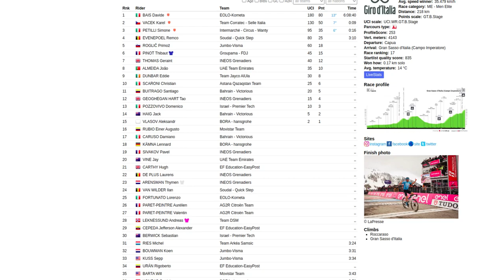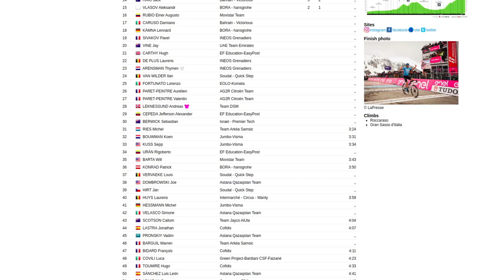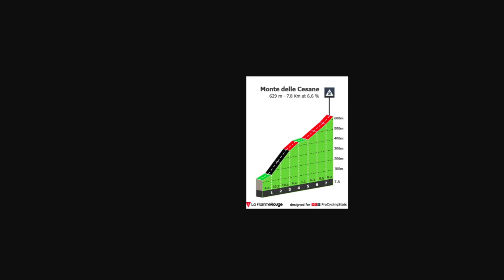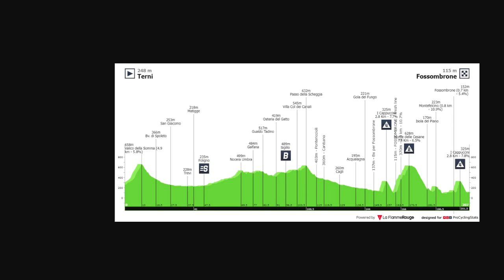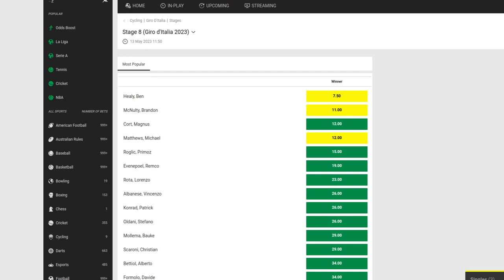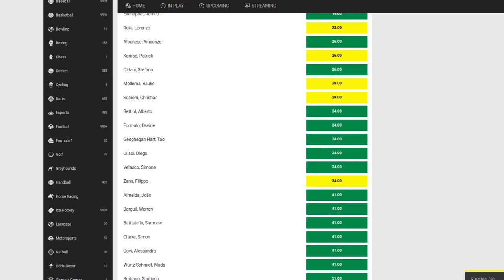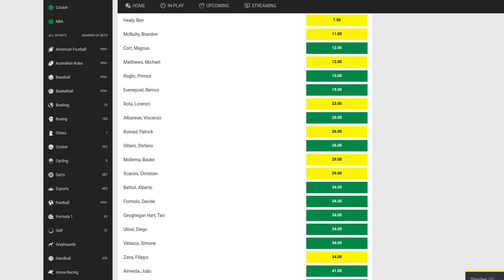Giro d'Italia 2023 - Stage 7 SNOOZEFEST and Stage 8 Breakaway CHAOS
Giro d'Italia 2023 - Stage 7  recap

Giro d'Italia 2023 - Stage 8 predictions, analysis and bets

D RACE ZONE